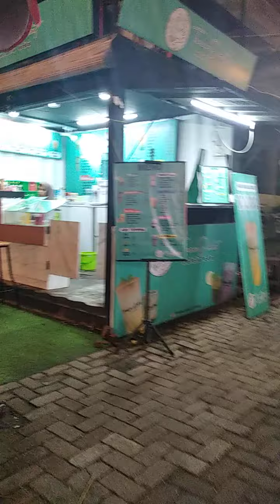Antonio Manurung Thevoice4Indonesia di Metrolink Street Market. Setiap hari Senin sore dan Kamis.(4)